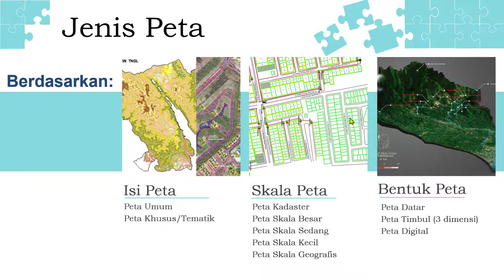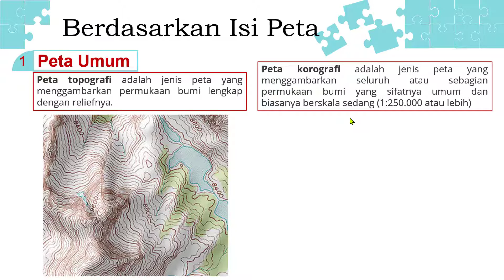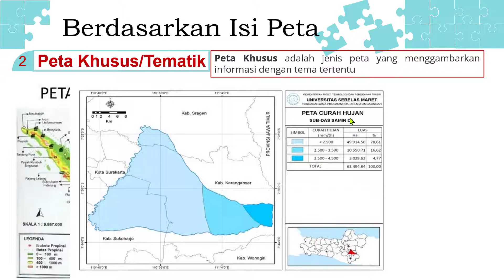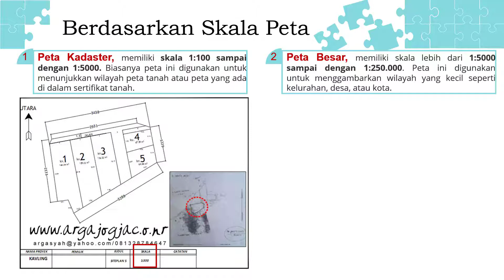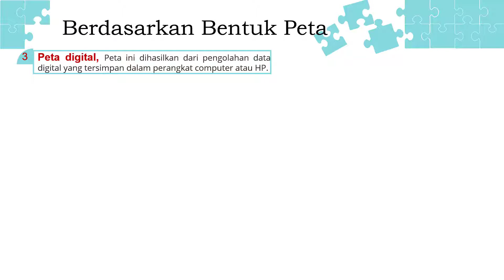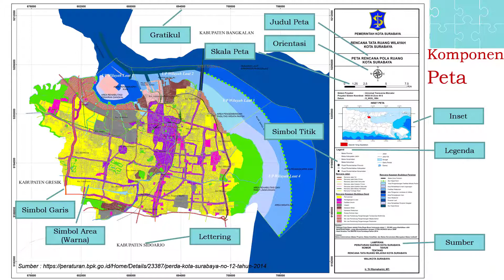Geo X - Pengetahuan Dasar Pemetaan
Topik Materi: Pengetahuan dasar pemetaan.
Subtopik:
- Pengertian Peta
- Jenis Peta, berdasarkan:
-- Isi Peta
-- Skala Peta
-- Bentuk Peta
- Komponen Peta

Semoga bermanfaat.